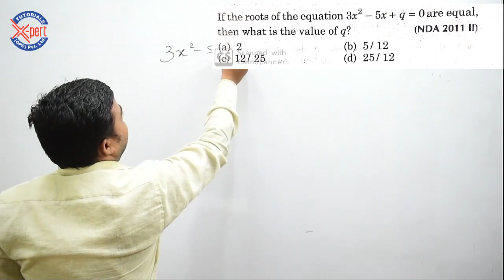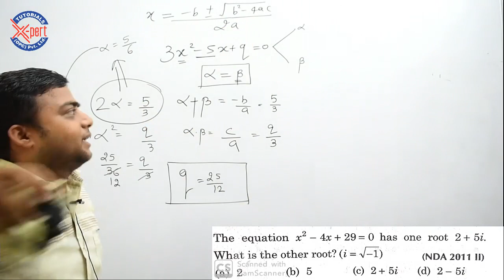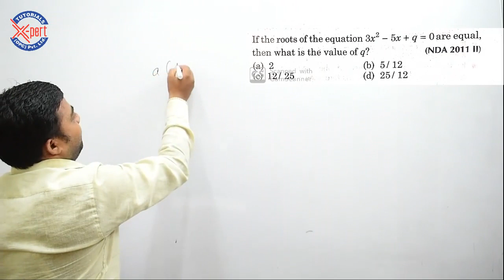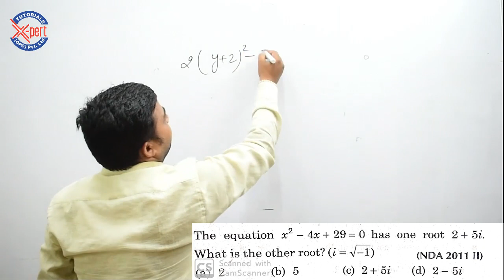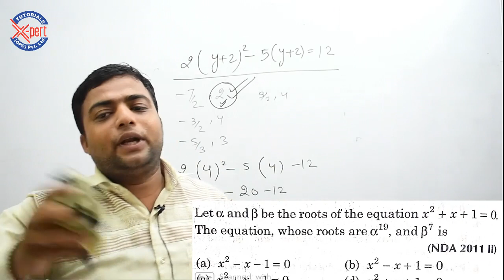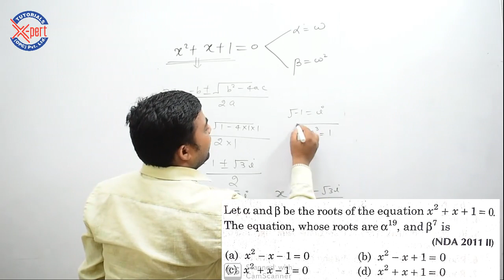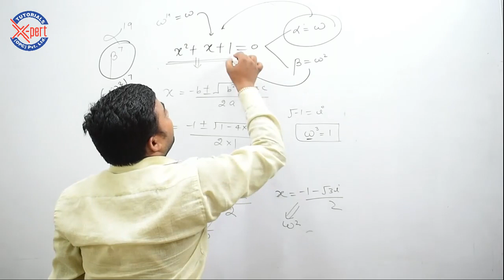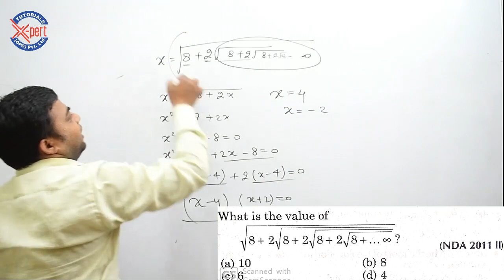QUADRATIC EQUATION FOR NDA DAY-2 PRACTICE QUESTIONS.